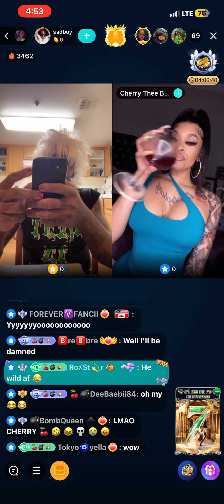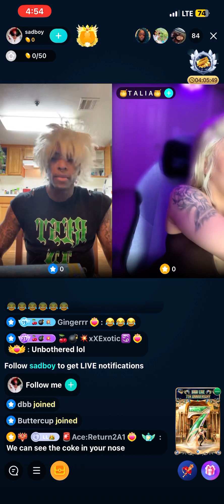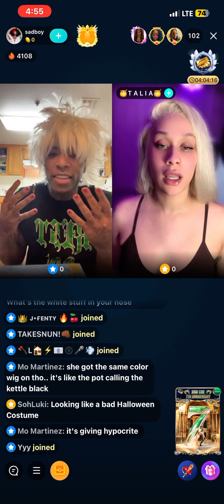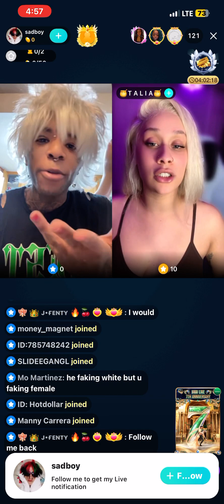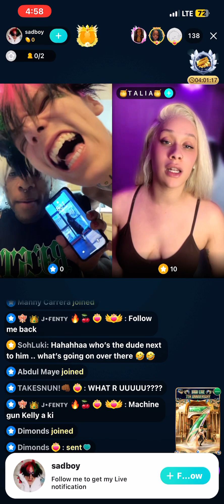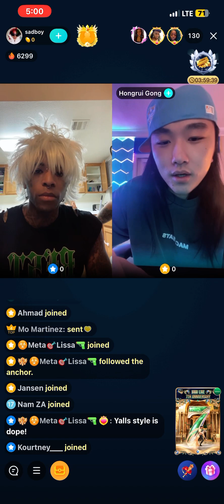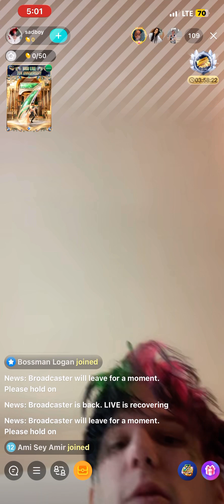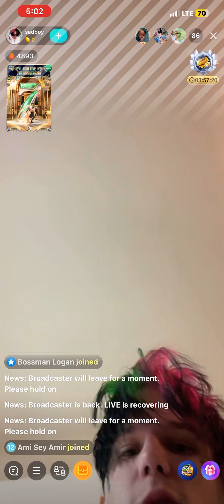Ok so BIGO allows its content creators to do drugs online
Dude sniffs line of cocaine BIGO live…